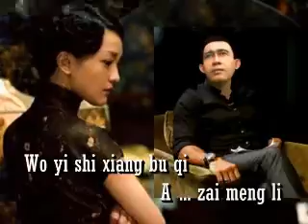TIAN MI MI - Lucia Hwong - Year of the Dragon (1985) Ending Credits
Arya Wiranata yang berdarah Jawa itu selalu kesulitan mengingat setiap kata dalam bahasa Mandarin yang diajarkan istrinya yang asli Tiongkok itu. Akhirnya mereka hanya berkomunikasi menggunakan bahasa Inggris, sebaliknya Chen Huang Mei cepat sekali mempelajari bahasa Indonesia, belum lagi setiap hari suaminya juga mengajarkan bahasa Jawa, sementara ketika pergi ke pasar Huang Mei sedikit-sedikit mulai mengerti bahasa Sunda. Tetapi Arya Wiranata sering meminta Huang Mei menyanyikan lagu dalam bahasa Mandarin, katanya suara istrinya terdengar sangat seksi dengan desahan-desahan uniknya.